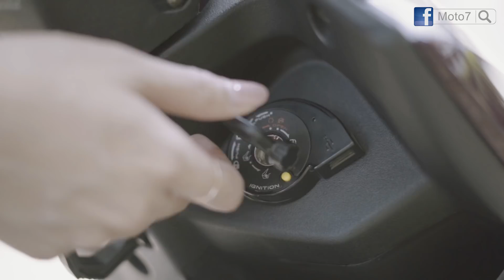【Moto7試車頻道】KYMCO GSENSE 125 新車試駕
都會新時尚 通勤新SENSE

站長與Jasmine的相遇

一起來看看會激出什麼樣的花火！